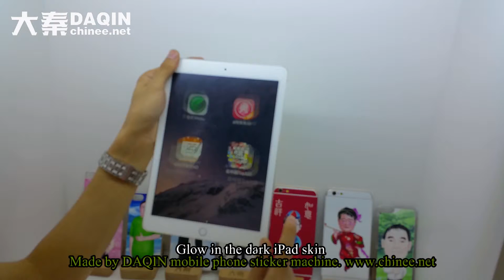Custom glow in the dark skins for DIY iPad sticker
Custom glow in the dark iPad sticker